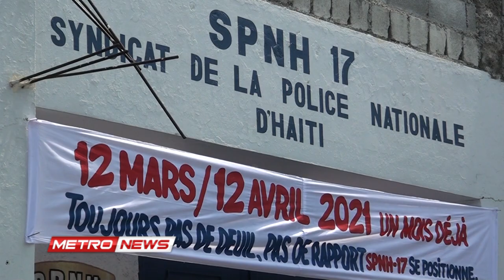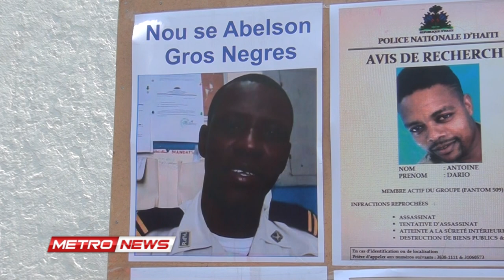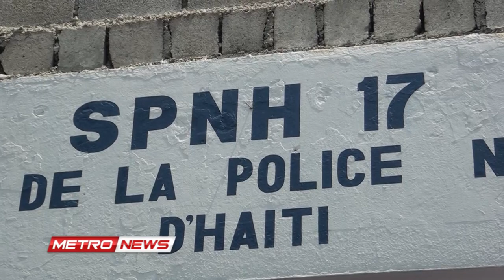SPNH 17 dénonce le laxisme des autorités